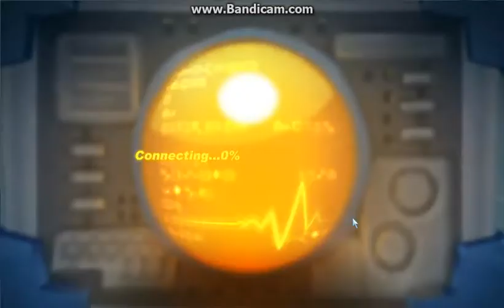Spiral Knights - I hate Rhendon - Ep.3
Hey let's play some fun, awesome "Spiral Knights". Where you kick butt, and take names.